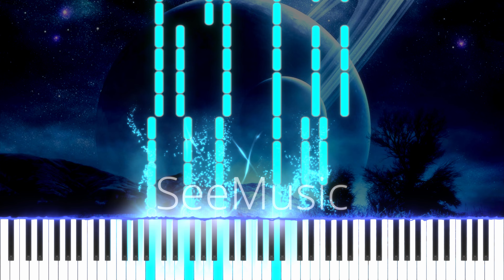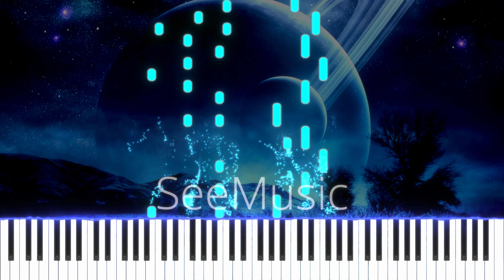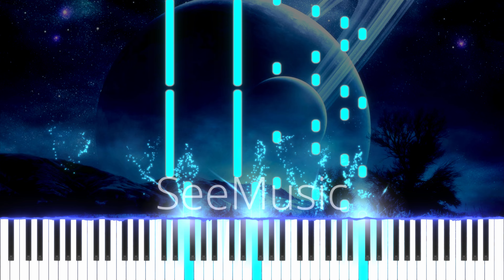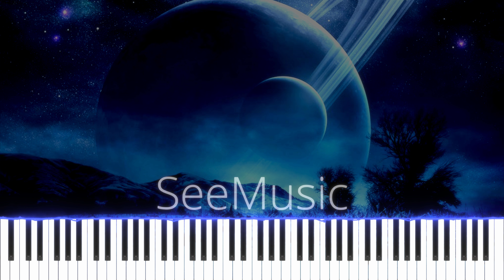Melodie composed by myself (It`s like a test) - (Piano; 4K :)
Hey!
I have NEVER composed a song before (i guess u can hear that lol)
That why there's a watermark in the recording :P

ah and maybe you shouldn't use the maximum volume